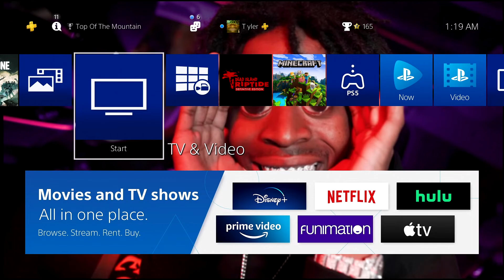It’s like Cold War if it was fun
Modern Warfare (2019) part 2 was kinda fun for a little bit. Vanguard honestly feels like a mix of MW 2019 and Cold War that's fun for a few days then gets super stale fast lmaoo.